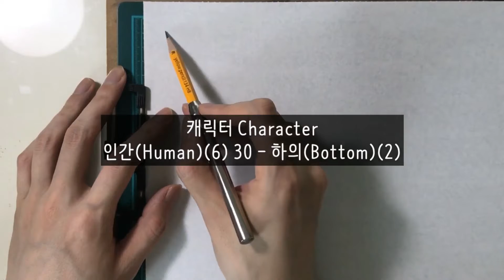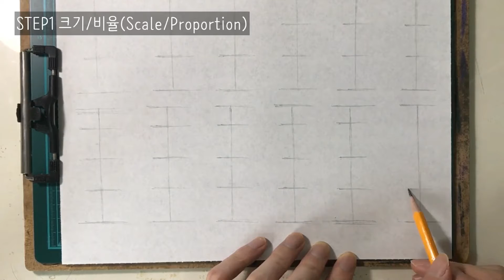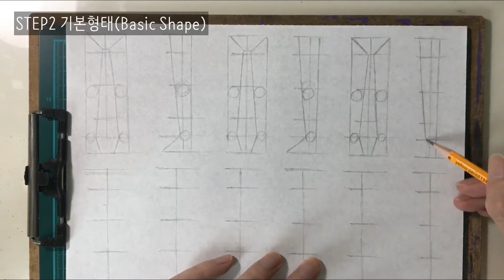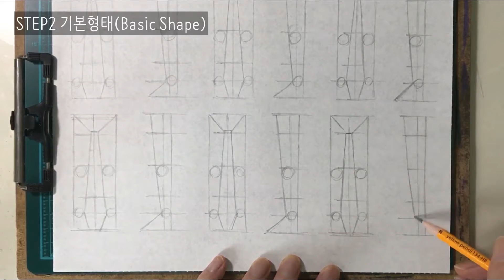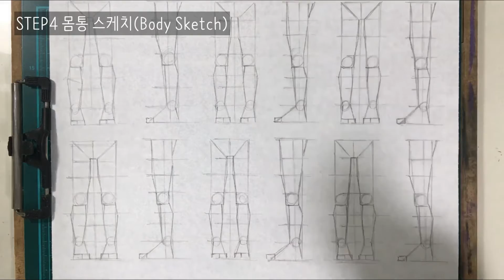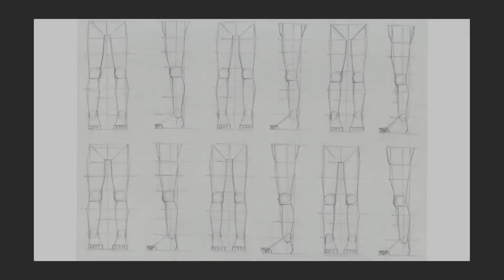인간(Human)(6) 30 - 하의(Bottom)(2)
제작(Making) - 캐릭터 Character

00:00 인트로+비율(Proportion)
02:00 기본형태(Basic Shape)
04:39 몸통러프스케치(Body Rough Sketch)
08:23 몸통스케치(Body Sketch)
11:32 의상스케치(Cloth Sketch)
15:01 정리(Finish)